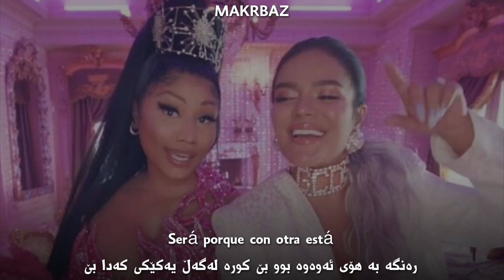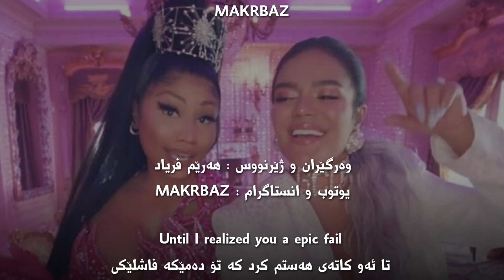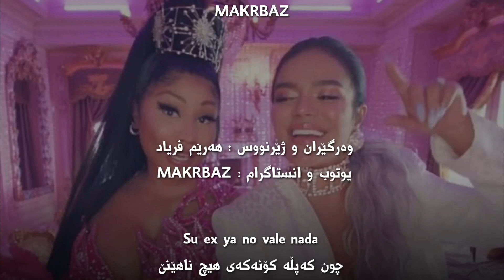KAROL G, Nicki Minaj - Tusa (kurdish subtitle)